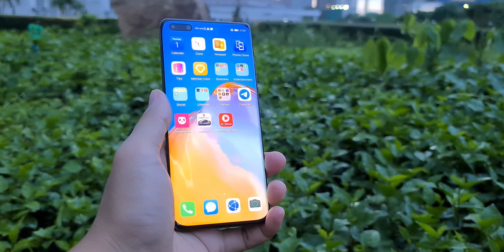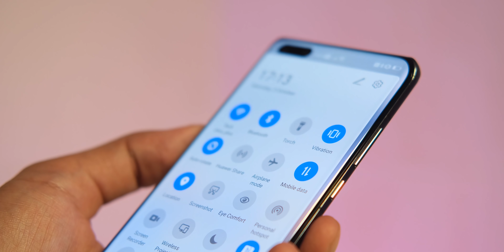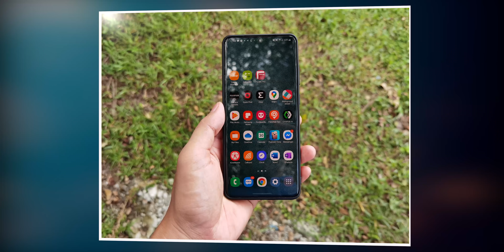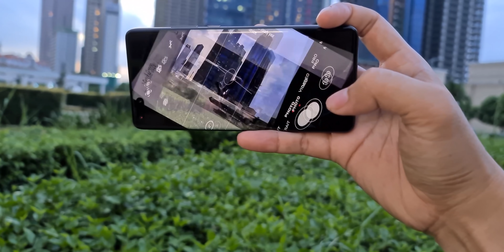Huawei P40 Pro Plus ឮគេថា១០ដង មិនស្មើរបានតេស្តម្តងទេ | 4K Video | Tech Plus Kh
Here is the quick look video on Huawei P40 Pro Plus. It's has great hardware but doesn't have enough app for your day to day use. the price is 1199 USD